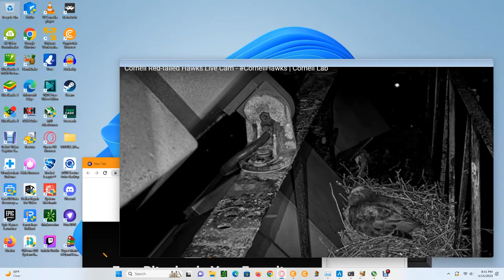Cornell Red Tailed Hawks 04/15/2023 19:45